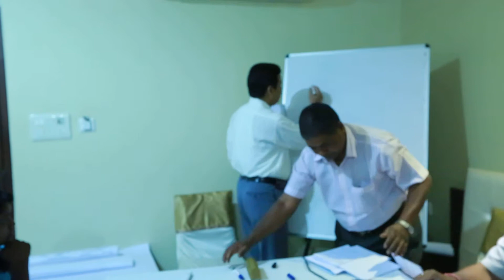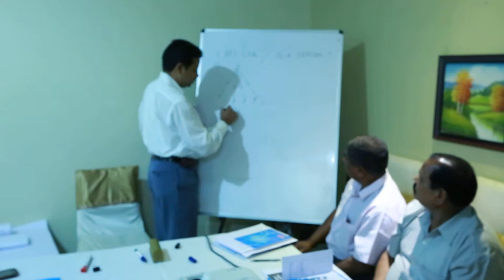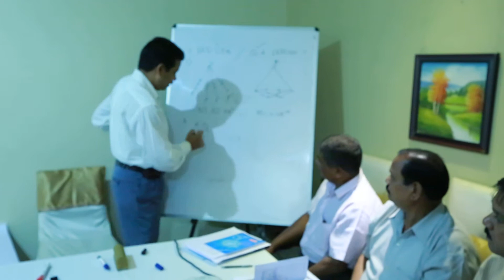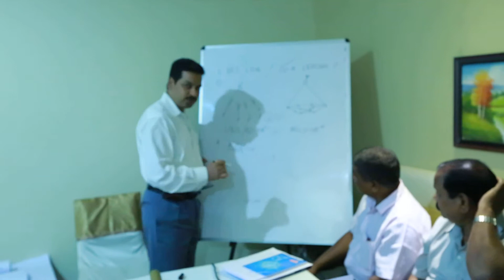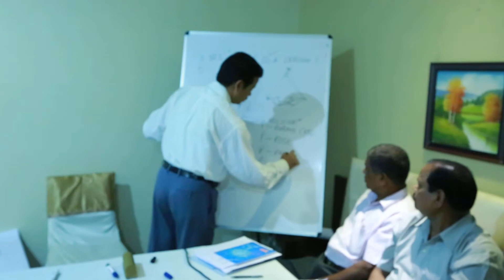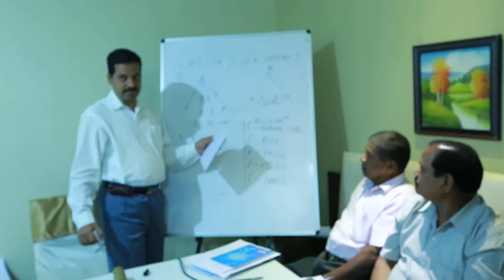SCSARANGI_MoEF_DISCUSSION LEADING_EE